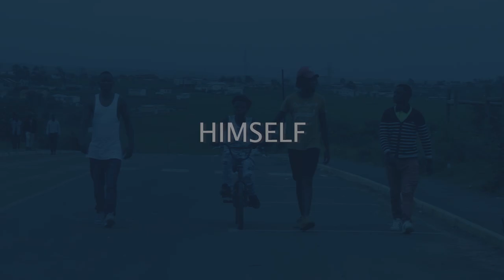Represent - Himself ft JR Greg Official Music Video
The music video was shoot in Lusikisik, the music and visuals production was done by HUFLO MEDIA.

Click on the following links below for more music from HUFLO MEDIA.

"Victim of love" by Mercy feat. Dasmabbz